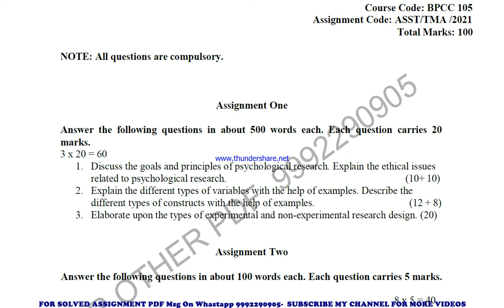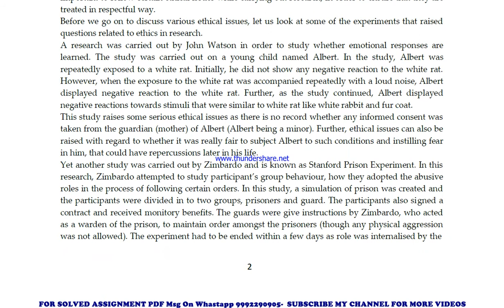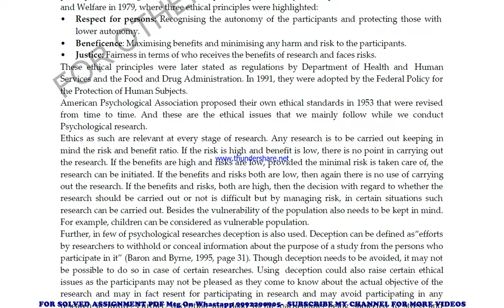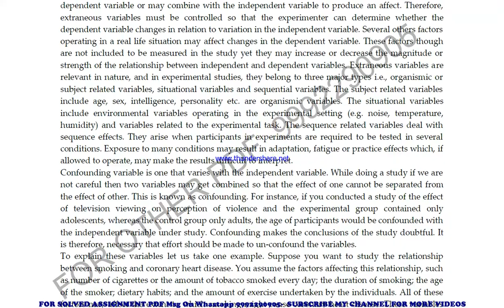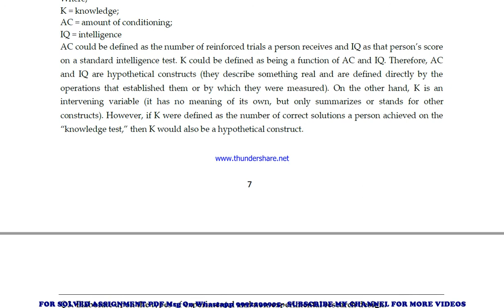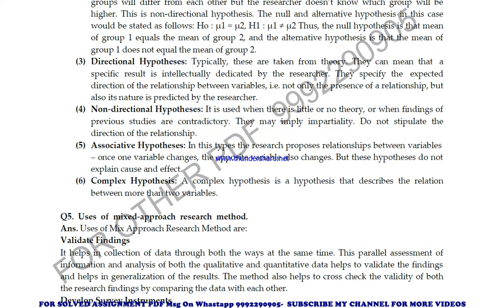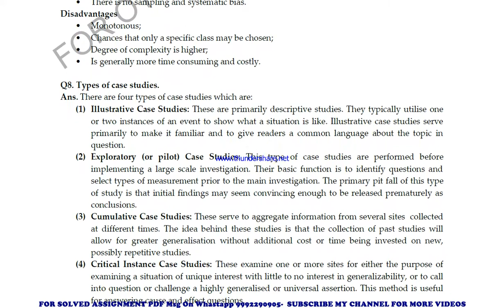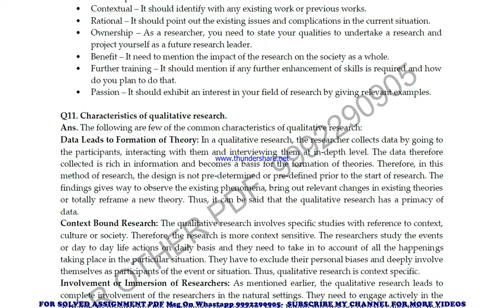BPCC 105 in ENGLISH Solved Assignment 2020-21 PDF @20rs / IGNOU EXAM NOTES, Guides 40% Flat.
PRICE-
BA / BAG-20rs
BPCC 105 in ENGLISH Solved Assignment 2020-21 PDF @20rs / IGNOU EXAM NOTES, Guides 40% Flat.  / IGNOU SOLVED ASSIGNMENT FREE
BPCC 105 in ENGLISH solved assignment 2021 / Handwritten assignment pdf 100rs / IGNOU EXAM NOTES 40%